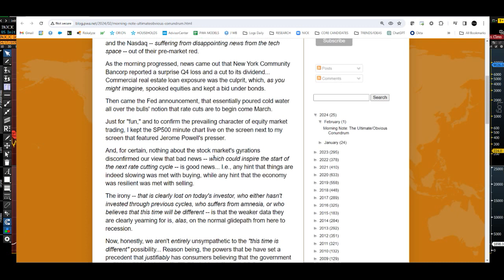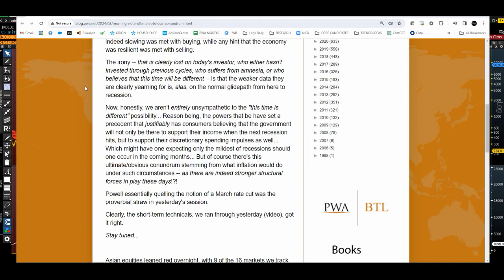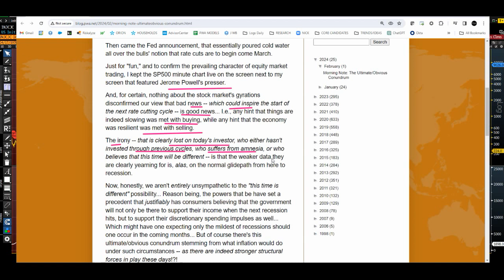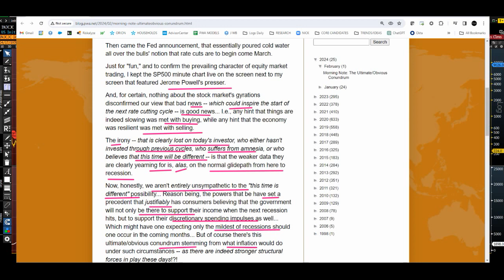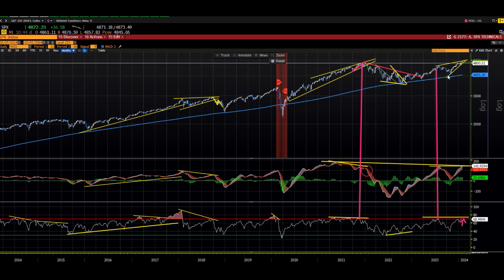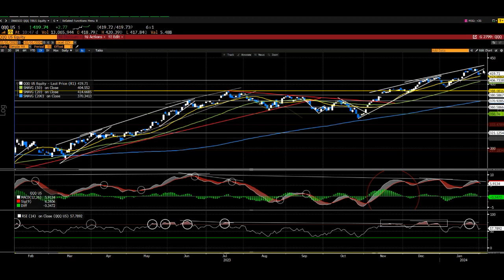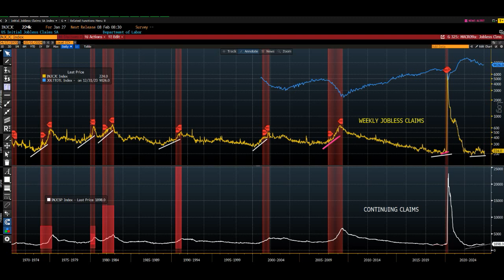The Fed's Conundrum... Investor Amnesia? Is This Time Different? And An Investable Regime to Come!